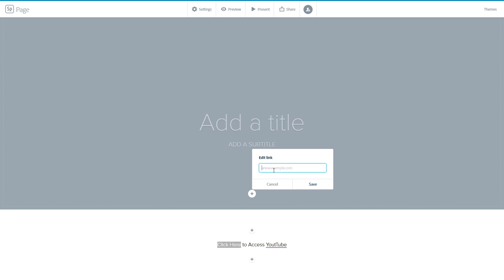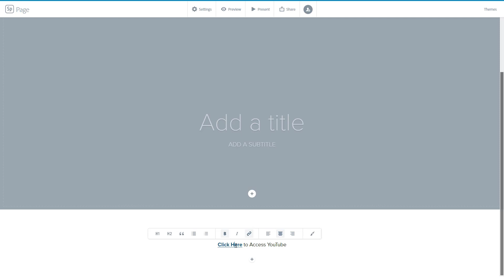Adobe Spark Tutorial - Lesson 23 - Adding Links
In this tutorial, we will be discussing about Adding Links in Adobe Spark.

Learn the basics of using Adobe Spark including how to work with Spark Post, Spark Video and Spark Web for graphics, video and webpage.

This lesson has been made using Web version of Adobe Spark but Park post lessons are application for Adobe Spark App as well.

If you like this video, here's our entire playlist of Adobe Spark tutorials: